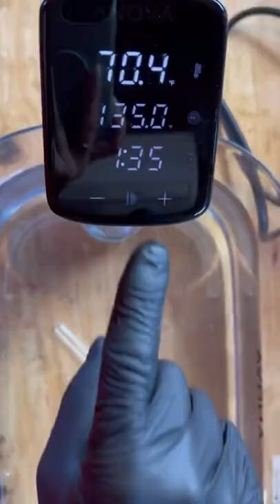THE BEST Wild Pork Tenderloin Recipe! Quick & Easy!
This is the BEST WILD PORK TENDERLOIN Recipe out there! How to Cook Wild Pork Backstrap in a Sous Vide Cooker! - SO EASY!

Hot honey mustard wild pork recipe - Made with @PSSeasoning Wild Game!

Made with our friends @TheWayWeHunt !

Perfect your Wild Game Recipes with amazing seasoning, sauces and rubs from PS Seasoning!

Be sure to follow our story!